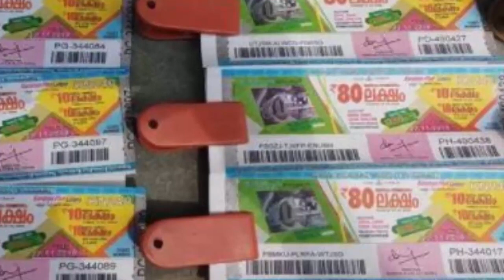മാറ്റിവച്ച ഭാഗ്യക്കുറികളുടെ നറുക്കെടുപ്പ് 25 മുതല്‍ ആരംഭിക്കുംkerala news|Kerala Lottery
♥♥♥Kerala Lottery┄┄┄┄┄┄┄┄┄┄┄┄┄┄┄┄┄┄♥♥♥
Malayalam youtube Chanel for News,Tech,Movie,Music
For More Updates:
Be a Best Follower!
Let us Be Friends on Google+
Let me Tweet Updates on Twitter
Let me Catch on Blog
ഇന്ത്യാ ഗവണ്‍‌മെന്റിന്റെ പുതിയ ഐ.ടി നയത്തിന് കീഴില്‍, ഏതെങ്കിലും വിഷയത്തെ സംബന്ധിച്ച് ഏതെങ്കിലും വ്യക്തി, കമ്മ്യൂണിറ്റി, മതം, രാജ്യം എന്നിവയ്‌ക്കെതിരായി അഭിലഷണീയമല്ലാത്ത അഭിപ്രായം നല്‍കുന്നത് ശിക്ഷാര്‍ഹമായ കുറ്റമാണ്. അത്തരം അഭിപ്രായത്തിന് നിയമനടപടിയും (ശിക്ഷ അല്ലെങ്കില്‍ പിഴ അല്ലെങ്കില്‍ രണ്ടും) കൈക്കൊള്ളുന്നതാണ്. അതിനാല്‍ ഈ യൂട്യൂബ് ചാനലിൽ എഴുതുന്ന  ഏതൊരു അഭിപ്രായത്തിനും രചയിതാവിനായിരിക്കും പൂര്‍ണ്ണ ഉത്തരവാദിത്തം.

വാർത്തകൾ വിവിധ ഓൺലൈൻ മാധ്യമങ്ങളിൽനിന്നു എടുക്കുന്നവാകയാൽ വർത്തകളടെ ഉത്തരവാദിതം ഞങ്ങൾക്കുണ്ടായിരിക്കുന്നതല്ല